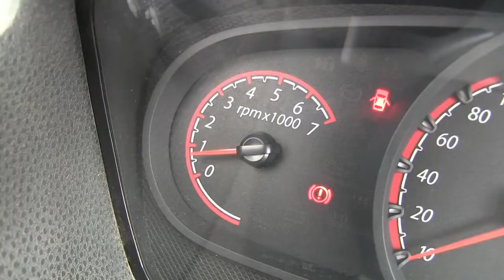Ford / Ikon / 2015 - C140316